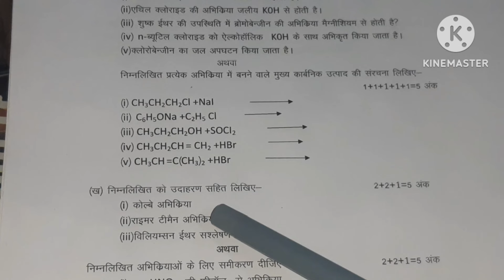7 March Class 12th Chemistry Most Important Questions 2024 | UP Board 12th Chemistry Revision 2024